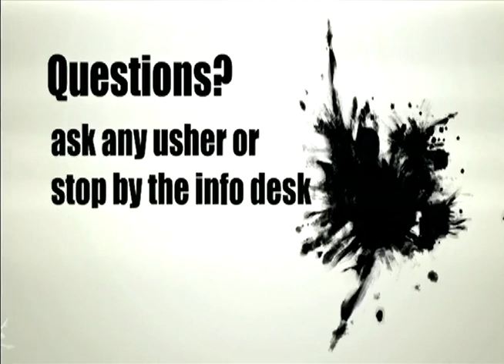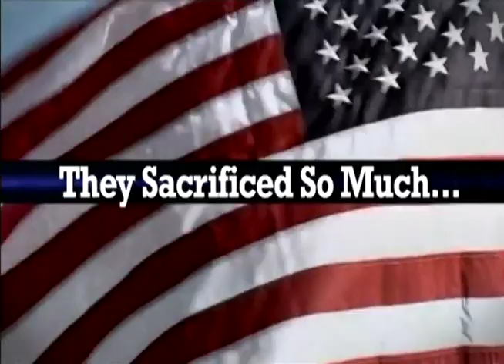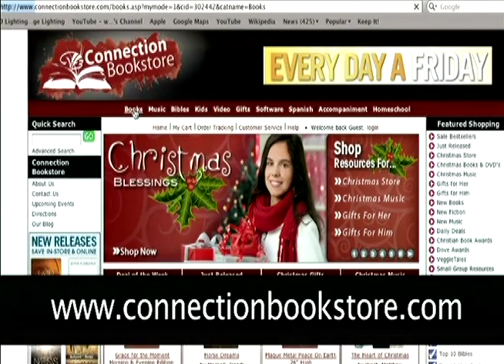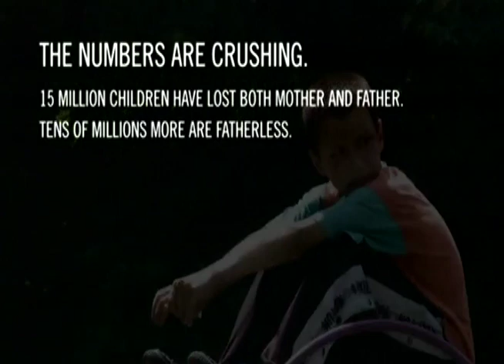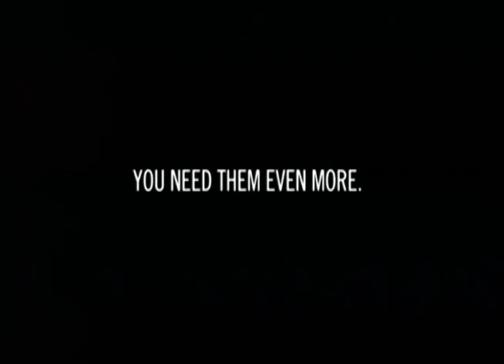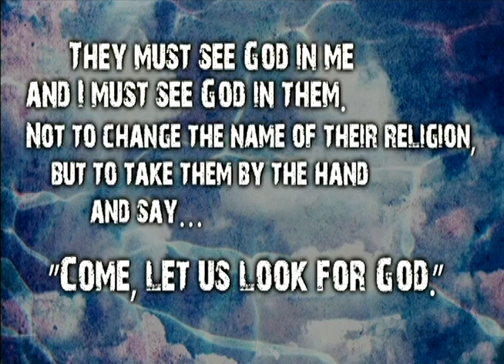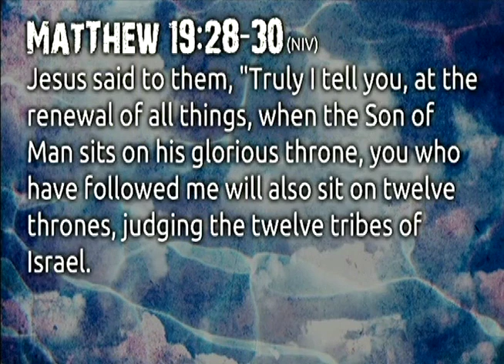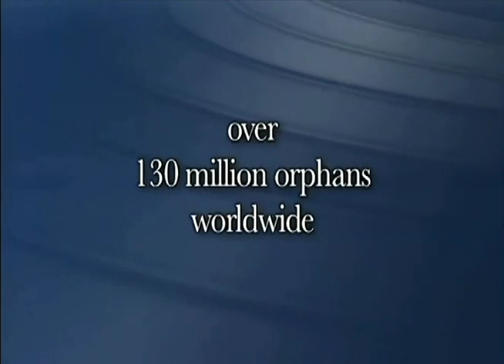Kirk - Orphans 11-13-11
Sound comes up at 41:14